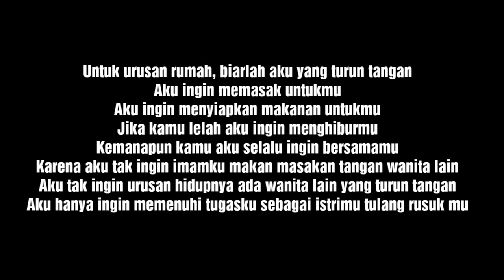Assalamu'alaikum Calon Imamku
Kata kata dalam video ini terinspirasi dari novel assalamualaikum calon imam
Dan ini yang diharapkan tentang jodoh suatu saat nanti